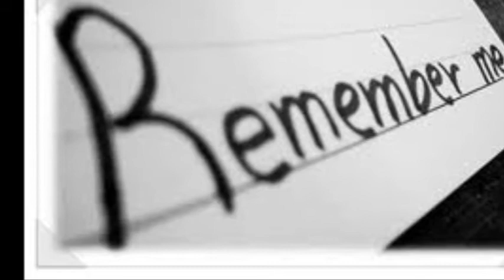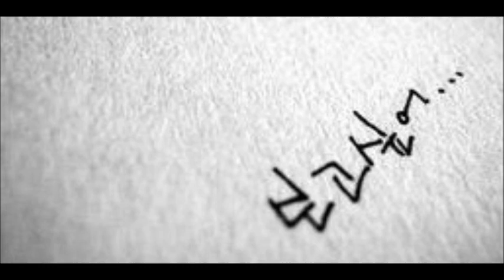그리움(Yearning) by Ibadi